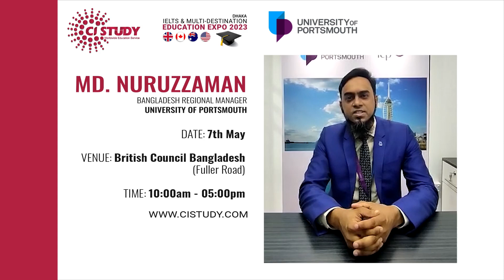Join us for the IELTS and Multi Destination Education Expo 2023 II Nuruzzaman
𝐖𝐞𝐥𝐥𝐜𝐨𝐦𝐞 Nuruzzaman
𝐁𝐚𝐧𝐠𝐥𝐚𝐝𝐞𝐬𝐡 REGIONAL MANAGER

Join us for the IELTS and Multi Destination Education Expo 2023 on May 7th at British Council, Dhaka Fuler Road! We have some amazing university delegates who will be sharing their insights about higher education and opportunities abroad. Don't miss out on this chance to explore your options and take the next step in your academic journey.

Venue-
British Council Bangladesh, 5 Fuller Road, Dhaka